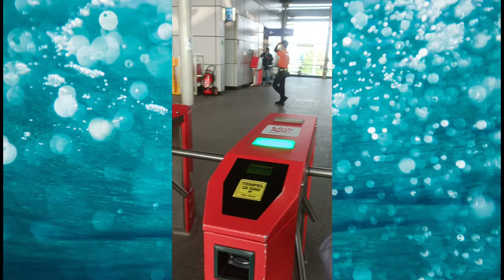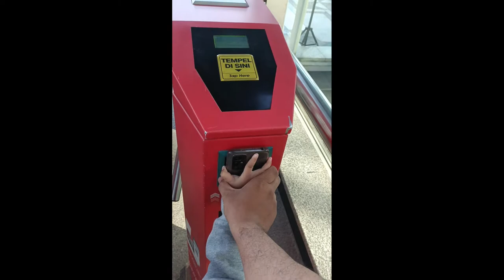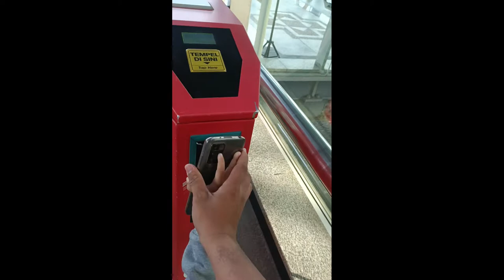NAIK KRL COMMUTERLINE PAKE GO TRANSIT GOJEK